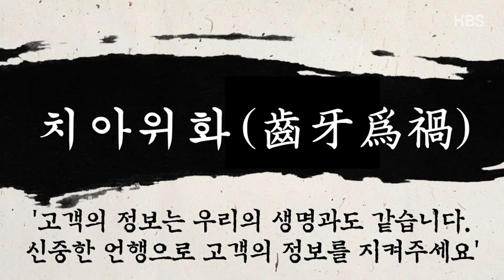김영수의 성공고전13 : 치아화근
흥국생명 사내 방송으로 찍었던 '김영수의 성공고전' 영상입니다. 모두 18개입니다. 한 꼭지당 2분 내외이니 모두 30여분 정도의 분량입니다. 고사성어에 대한 현대적 해석에 초점을 맞추었습니다. 앞으로 유튜브용 전용 영상 프로그램의 하나로 고사성어가 꼭 들어갈 예정입니다. 그 예고편으로 봐주시기 바랍니다. 가나다 순서입니다.